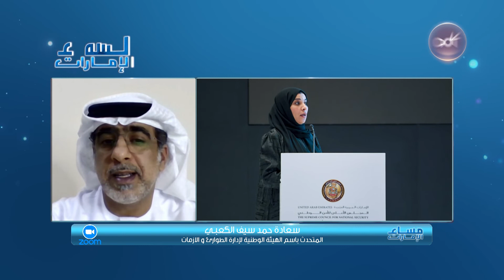ملتقى استشراف المستقبل والأوبئة المستقبلية والمخاطر البيولوجية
سعادة حمد سيف الكعبي - المتحدث باسم الهيئة الوطنية لإدارة الطوارئ والأزمات.. ضيف مساء الإمارات يحدثنا عن الملتقى